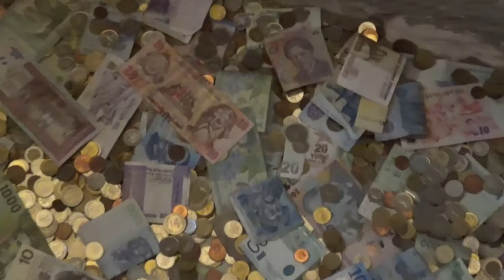Jupiter's Temple - Baptistery, in the Diocletian's Palace (Split, Croatia)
Please turn ON English subtitle!
The Temple of Jupiter (Jupiterov hram, in Croatian) is located in the southwestern part of Diocletian's Palace, being built in tghe same time with it (295-305). The Peristyle, acting as an inner courtyard, connects the most important buildings of the Palace: to the south, the emperor's apartments, to the east the Mausoleum of Diocletian, and opposite, to the west, the Temple of Jupiter. Diocletian built this temple because Jupiter was "his spiritual father" and the main Roman god. During his reign (284-305) Diocletian ordered the harshest persecution against Christians (the Great Persecution), the worship to Jupiter becoming mandatory throughout the empire. As we know, Diocletian's persecution was unsuccessful, and even more so, Roman temples were converted into Christian churches. This also happened with Diocletian's Palace. Thus, in the seventh century, the Mausoleum of Diocletian, meant to glorify the emperor over the centuries, was transformed into a church (cathedral) dedicated to St. Domnius, one of the anti-Christian persecution. Also, in the 7th (or 6th) century, the Temple of Jupiter was transformed into a church, more precisely into a baptistery dedicated to St. John the Baptist (Krstionica Sv. Ivana). Except for the porch at the entrance, which has disappeared, the temple has been well preserved. Visitors have the opportunity to see the harmony that exists between the bas-relief at the entrance representing Roman gods and heroes, with the baptismal font (baptistery) located in the middle of the temple. This fountain is built of plaques brought in the 13th century from an altar located in the Cathedral. On one of the plates is represented the coronation of an old Croatian king. An alleged statue of Jupiter is said to have been taken to Venice in the 14th century. The most interesting part of the former temple is the semi-cylindrical vault composed of 64 coffers (plates). Each coffer represents a rosette, with a human figure in the center that conveys a certain emotion. The significance of these human figures and expressions is unknown.